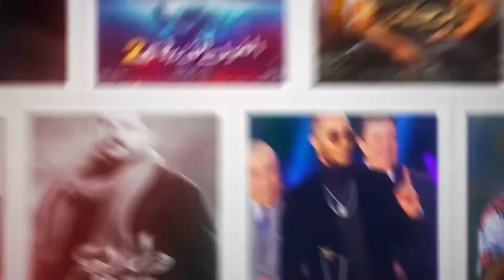أسرار جابر عصفور .. السبب الحقيقي وراء خلافه مع الشيخ أحمد الطيب ولغز هجومه على الأزهر